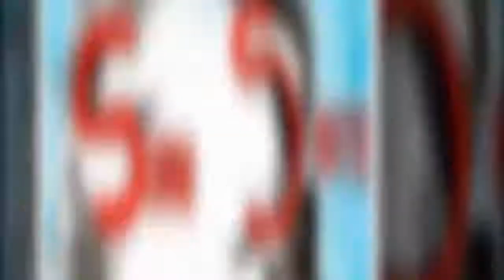Top 10 Signs that World War 3 has Already Begun.You Probably Don’t Know?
Has World War 3 Already Started? Here's a list of signs that prove that the Third World War has already begun and those in the denying phase are only doing